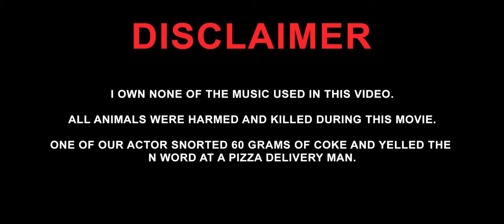SHOT stayhomefilmchallenge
SHOT
I OWN NO MUSIC USED IN THID VIDEO

ALL CONTENT ON THIS CHANNEL IS FOR THE SOLE PURPOSE OF ENTERTAINMENT & DOES NOT INTENT TO HURT ANYONE IN ANY WAY.

Hey, My name is KCS XIV & I started exploring this site when I was about 13 and ever since this site has had a huge impact on me and has truly inspired be an idiot on the internet.

Some common questions that may arise in your mind

What kinda weird  name is that ?
Ans: Basically acronym for my real name and xiv is 14 in roman numerals.

What type of content do you make ?
Ans: Entertaining(it's supposed to be at least).

I was born in 2001 so I'll let you figure that one out.